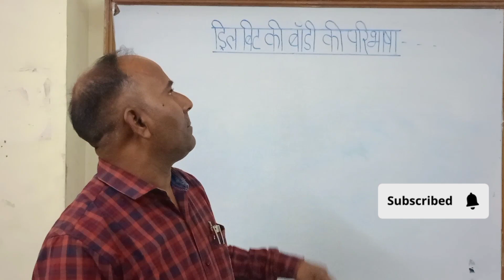Drill bit ka important pares and Body ki Pribhasa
Drill bit ka important pares and Body ki Prabhas#viral vlogDrill bit ka important pares and body ki paribhasha
beef pares
challenge for kids
chris
family fun
food toys
funny
funny for kids
kids animation
kids education
kids entertainment
kids play
kids playing
kids pretend play
kids songs
kids stories
kids toys
kids video
kids videos
niki
toys play
vlad
kids cartoon
Naresh sir iti
plumber
m Rac
all trade important video